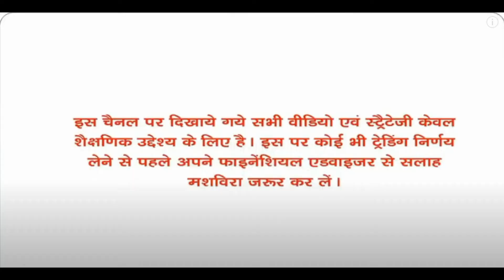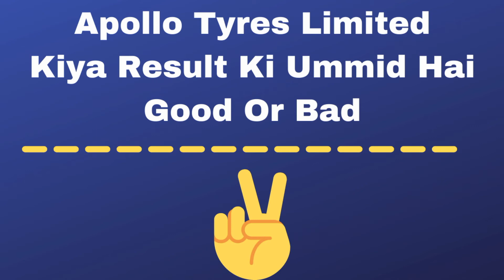JSW Steel Limited And ITC Ltd